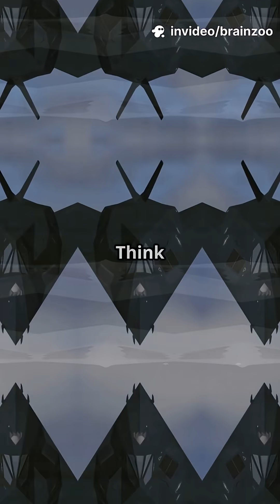Next Gen Fighter Jets ✈️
The skies are about to change forever.
From AI-powered cockpits to drone wingmen, these aren’t just jets — they’re flying supercomputers.
Meet the next generation of fighter jets redefining air dominance across the globe.
🇺🇸 F-47 & F-55 | 🇨🇳 J-50 | 🇮🇳 AMCA | 🇹🇷 KAAN | 🇬🇧 Tempest | 🇪🇺 FCAS
The future of war is already airborne.